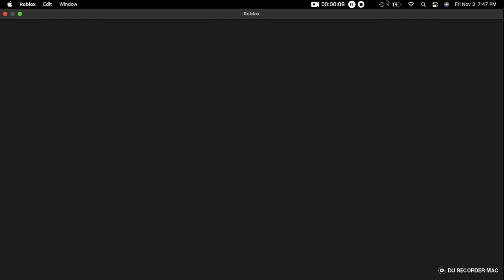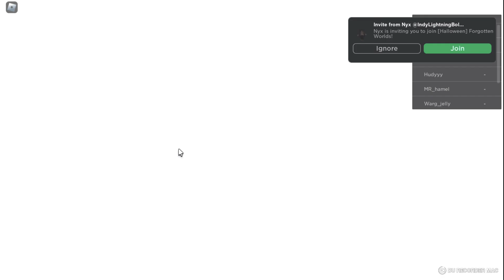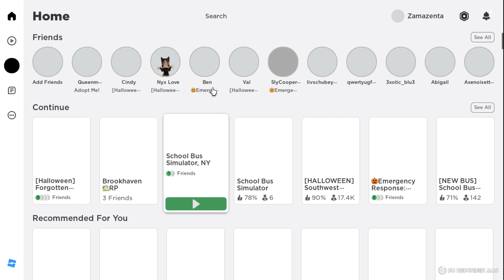11/3/23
Its my adoptions 6 years